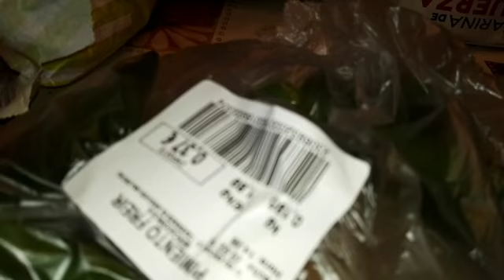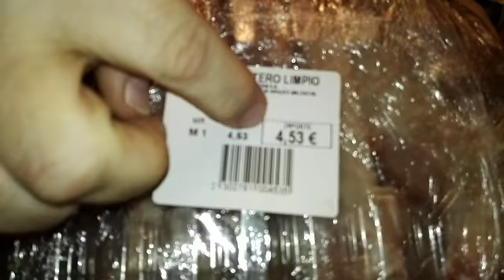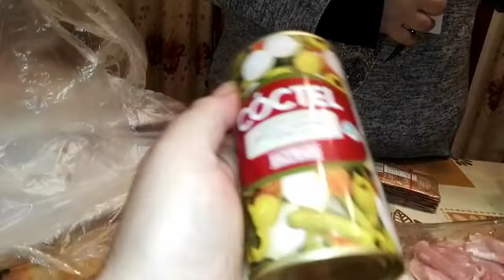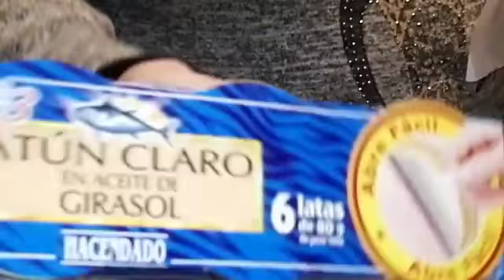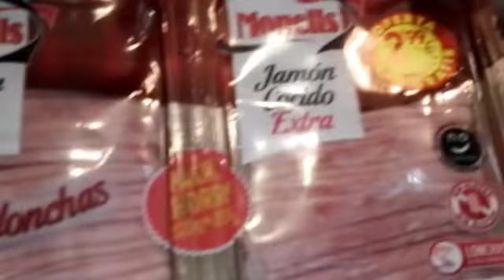MINI COMPRA MERCADONA/CONSUN,AL FINAL NOS QUITAN MONETIZACION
Tenéis unas mini compras del mercadona y consum,creíamos que como estábamos 4 meses monetizando no entraríamos en la reglas de youtube,pero al final nos quitaron la nonetizacion,seguiremos luchando. si os gusta el video darle un👍si i suscritos os animamos a que os suscribais y no olvidarse de darle a la🔔para que os nodifiquen cuando se suba algún video, muchas gracias rinconeros...